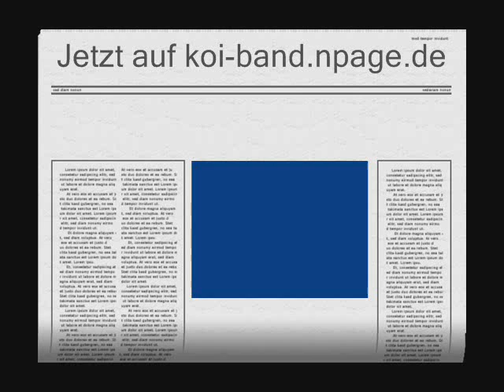lustige Videos und vieles mehr auf koi-band.npage.de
lustige Videos auf koi-band.npage.de